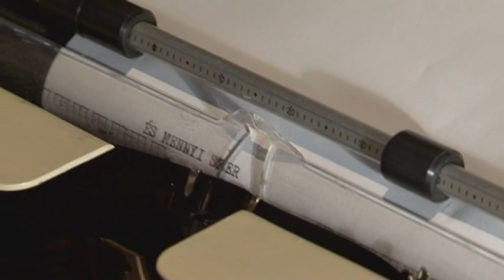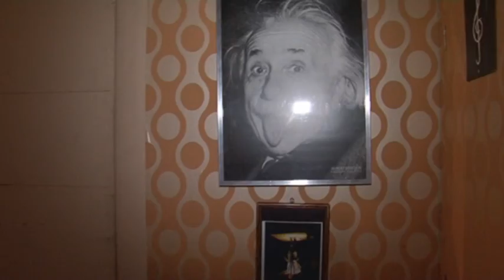Madách TV - És mennyi szerelem kulissza (2011. 03. 17.)